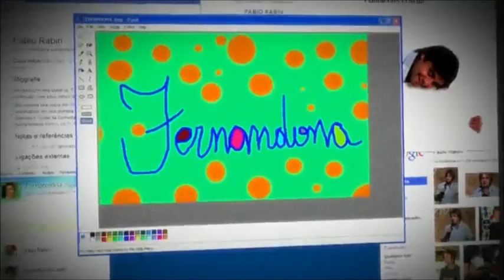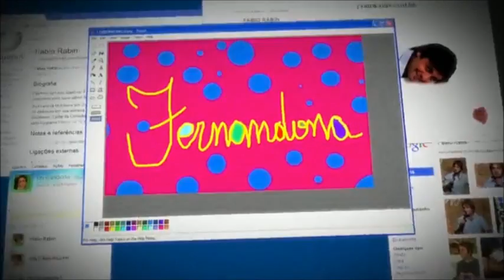Comédia MTV 2011 - Vlog da Fernandona [#5]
Comédia MTV - 21/06/2011

[Vlog da Fernandona]

Com: Tatá Werneck.